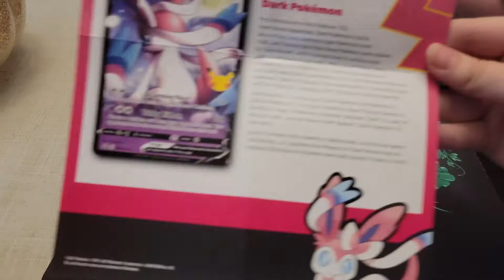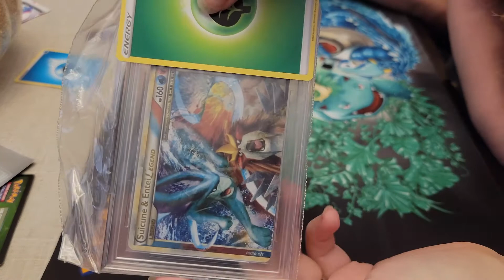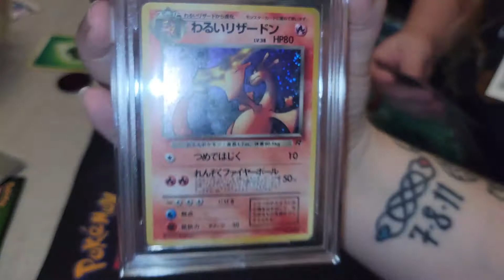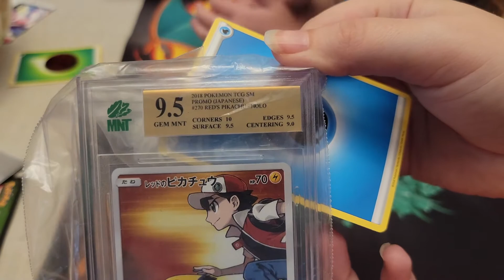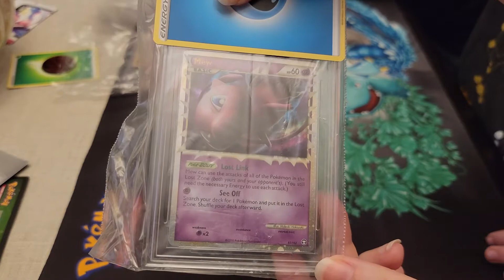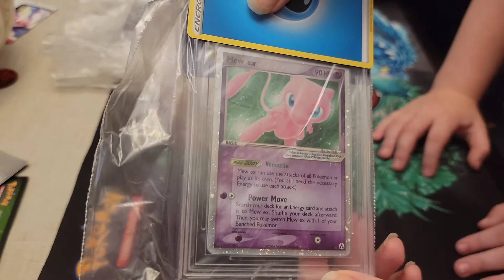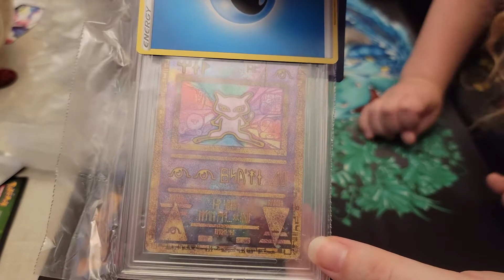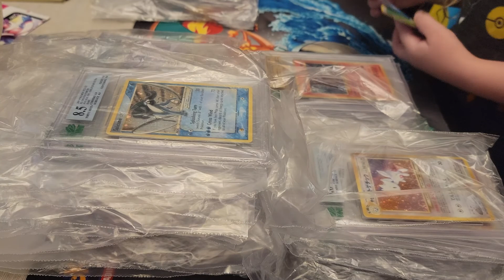MNT Submission return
In this video, we're quickly opening up out dark sylveon box and then some graded cards. This is our return of 41 cards that we sent out that we showed in a previous video. Here's to hoping for some good grades !!